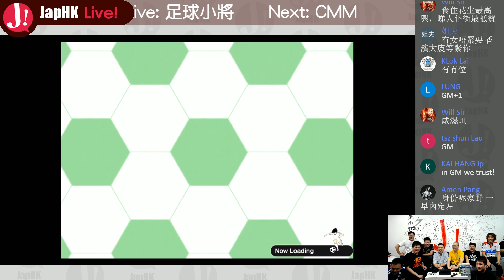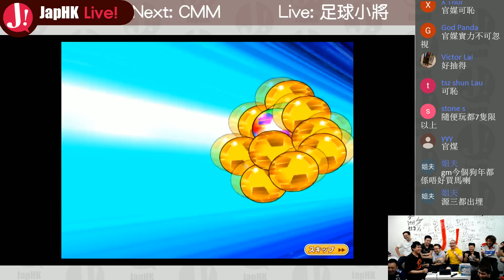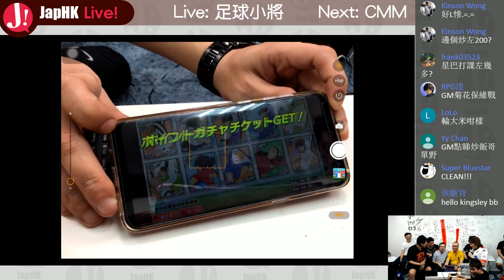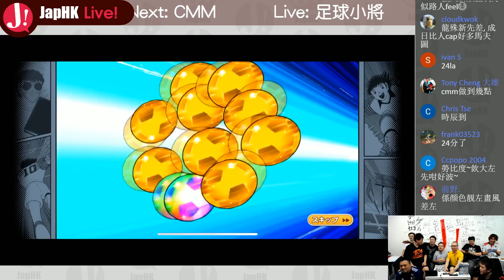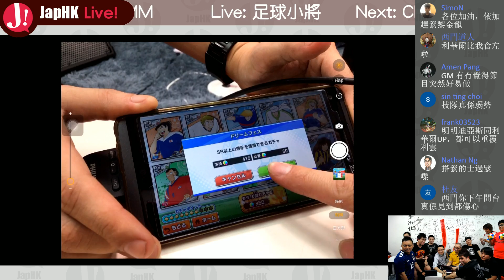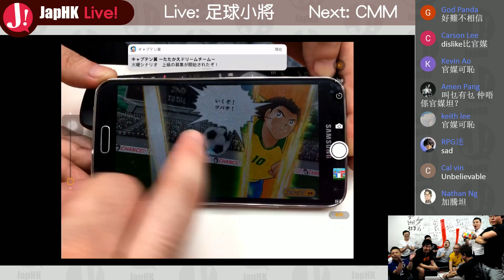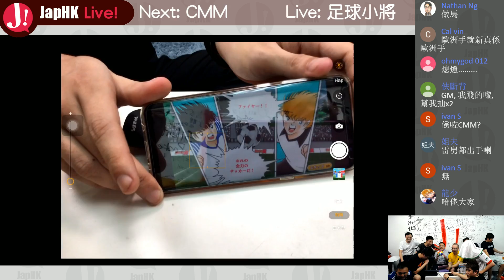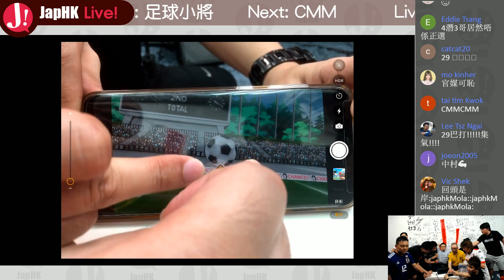JapHK Live! 足球小將 奮戰夢幻隊伍 29瞓身4月大劫 20180430